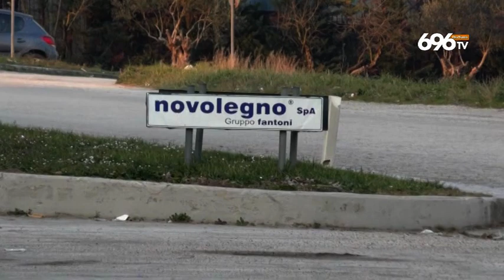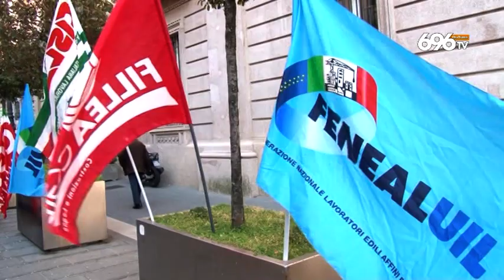Novolegno, gli ambientalisti respingono le accuse